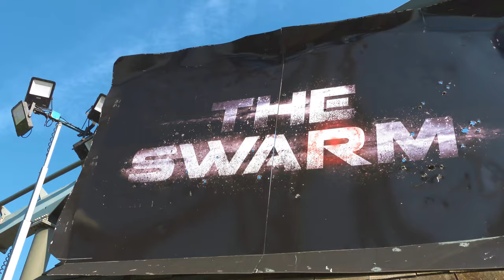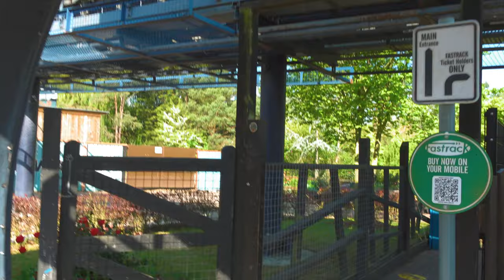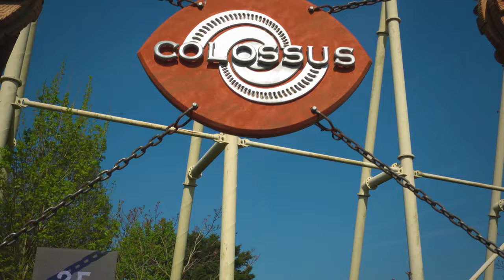3 Days 3 Parks | Thorpe Park | Busy Day!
Day 2 - Today we head to Thorpe Park, it was a very busy day but we get a lot done!